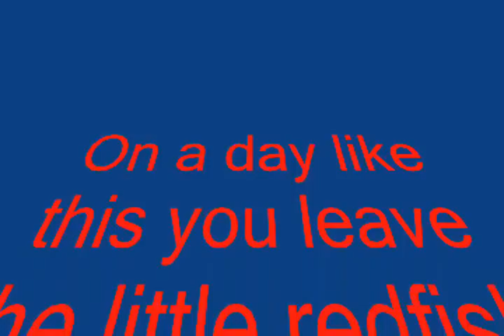Jackin Off in POC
Fly Fishing for Jack Crevalle in Port O'Connor Texas.